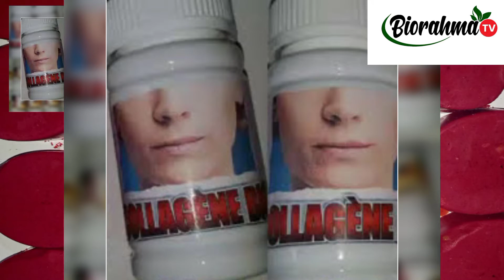collagène comprimé,huile et savon 772449805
collagène